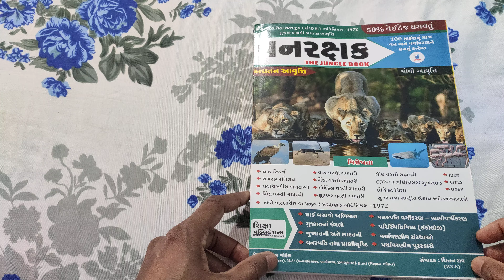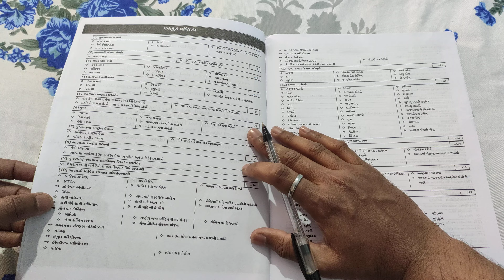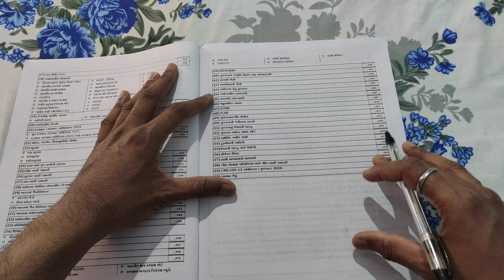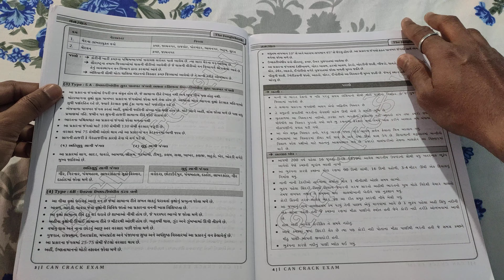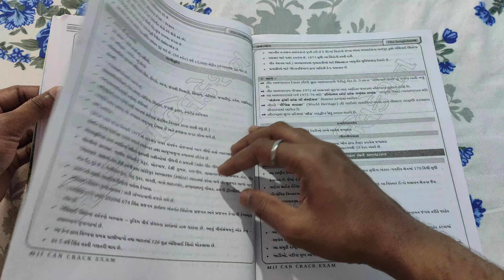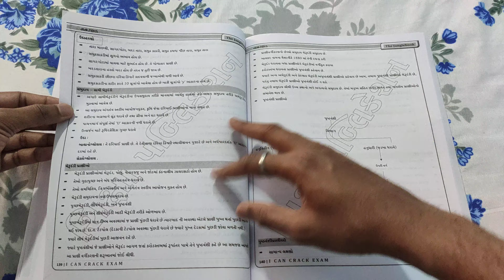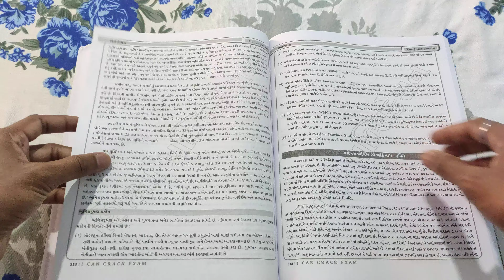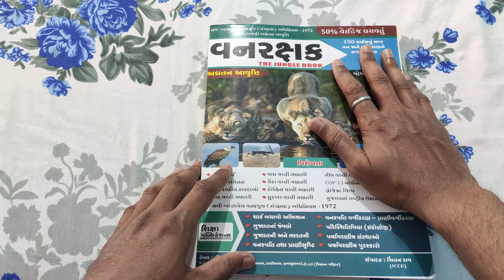forest guard book review by ICCE / shiksha publication 2023 / પ્રાણીઓ અને વનસ્પતિ ની ઊડાણમાં માહિતી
call.M.8460274696/
telegram link join to latest update books

મનોવિજ્ઞાન અને સમાજશાસ્ત્ર book review by yuva upnishad / constable book list / psi  asi book list

કાયદો book review by abhayam academy / constable / PSI ASI book list

GK ની જમાવટ  general knowledge book review by ICE rajkot  બીજી બુક કરતાં આ બુક મા શું અલગ છે 🤔🤔

Environment book review by websankul / compare e vidhalay 1st and websankul 2nd book
મેગેઝિન માથી આ રીતે ફોરેસ્ટ ને લગતી માહિતી ભેગી કરો એક માકૅ નહીં કપાય gpsc 1/2 - ગીધ અને વઢવાણ તળાવ

Arthsankaln magazine February 2023 important for gpsc class1/2 / dyso / STI / psi

angel academy
dyso2022 strategy
Angel academy
websankul
liberty
hexa maths
bhesh ki pathshala
websankul gpsc
dhey gpsc

@GPSC & Class3 target
gpsc online
angle academy
dhay gpsc
Websankul gpsc
bharat academy
Gujarat university junior clerk
gpsc vlog
motivation vlog